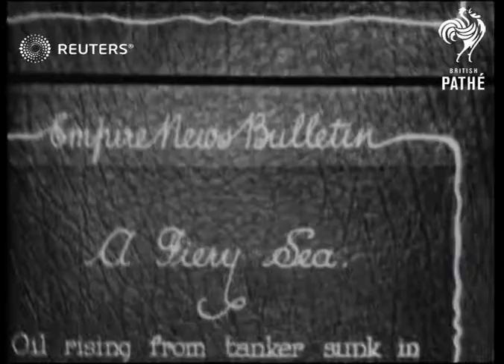Oil tanker fire (1930)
Oil tanker fire

Full Description:

Oil rising from tanker sunk in collision catches fire and burn for days
Background: Oil tanker fire